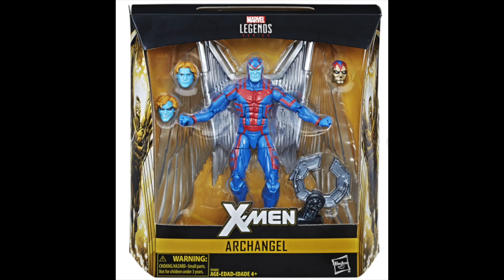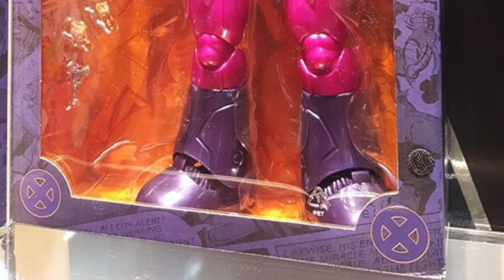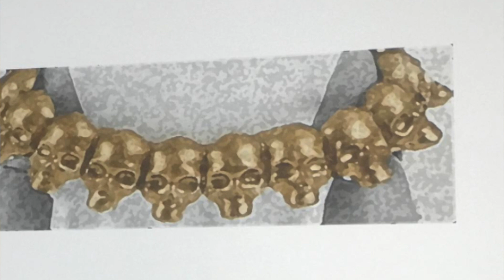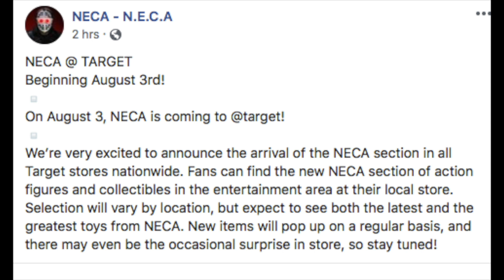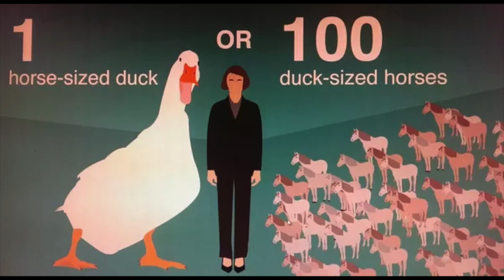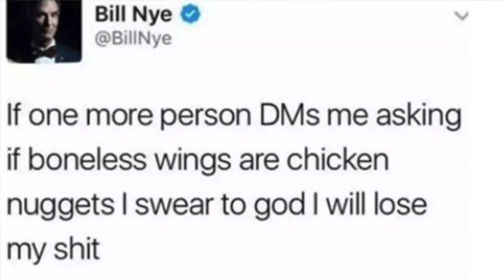Crispy Boyz: SDCC 2018 Toy Reveals, Marvel Legends, NECA, Star Wars, Mezco and More!!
Crispy Boyz Episode 1: The Crispy Boyz talk San Diego Comic Con Toy and Action Figure Reveals. Marvel Legends, Star Wars Black Series, NECA, MEZCO and More!!